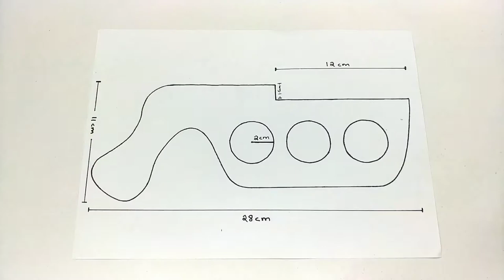How To Make Ping Pong Ball Gun With Cardboard